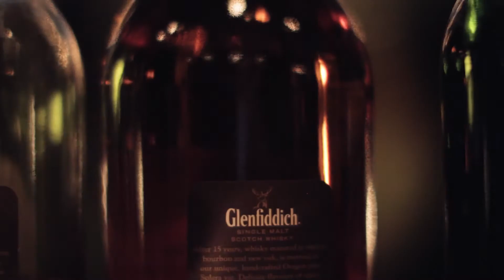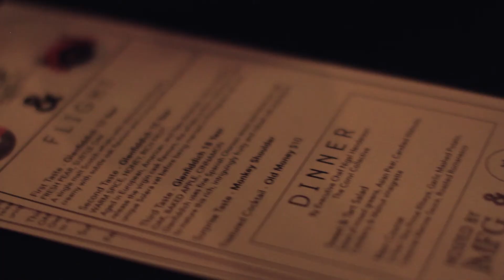Scotch & Steak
A night dedicated to great scotch, great steak, and great company.

Host: Lock & Key and JMFG Clothing
Scotch: Glenfiddich
Dinner: The Convi Collective